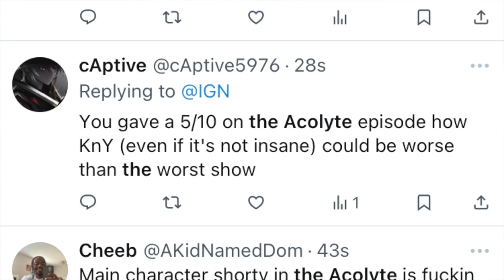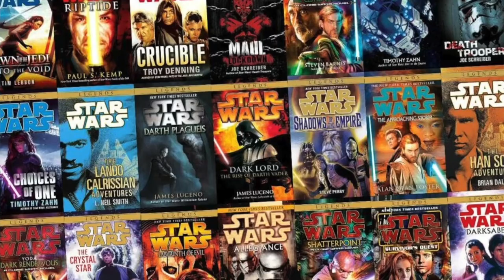The Acolyte Episode 7 | Reseña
La primera temporada de The Acolyte está llegando a su final. Pero mantendra a su audiencia?